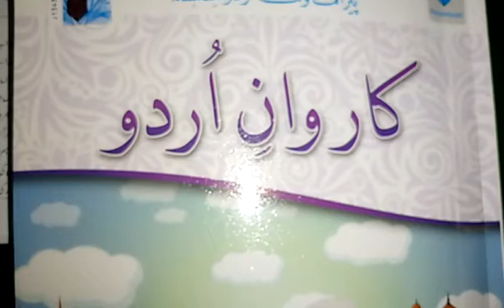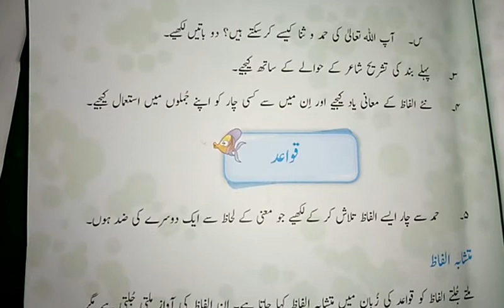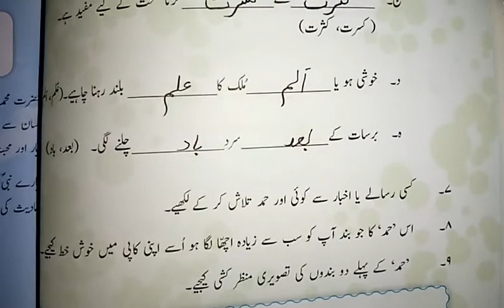Fifth, Urdu, Lecture#42, Unit#o1, Act,2to6 Revision